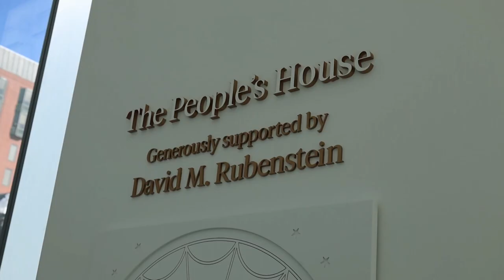Una réplica de la Casa Blanca: la nueva atracción de Washington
Todavía se desconoce quién se sentará en la Oficina Oval tras las elecciones de noviembre, pero cualquier persona puede visitar una réplica idéntica a tan solo unos metros de la Casa Blanca y ponerse por primera vez en la piel del presidente estadounidense por un día.